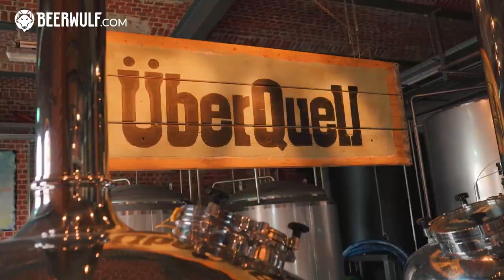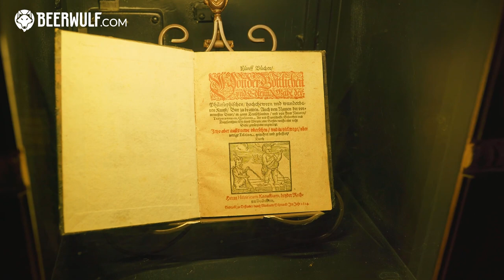Beerwulf Brew Talk: Explore craft beer breweries | Ep 4: ÜberQuell Brauerei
Welcome to Brew Talk. In this special craft beer documentary series, we go behind the scenes to hear fascinating stories about the brewers and the breweries from our Advent Case. If you’re interested in getting the inside scoop on their amazing creations, this
unique beer review is just for you.

ÜberQuell, found in St Pauli, Hamburg, is the modern craft brewery and taproom everyone dreams of. Rich in history and teeming with talent, they stand for honest, handmade beers and a cheerful, colourful togetherness. Palim Palim Pale Ale, much like everything in their range is quirky, unique and very easy-drinking. It’s not your average beer. In fact, it represents the team well, curious, and full of character. We hope we’ve done them justice and have captured their energy and spirit on camera. Take a look for yourself and watch them work their magic.

Tasting notes: And any beer described as a “pizza beer” is going to pique our interest. Juicy, malty, fruity, and spicy. You will smell toffee and honey notes with some wafts of citrussy orange from Cascade hops.

🗣 Check the video settings for subtitles in English, Dutch, French and Italian.